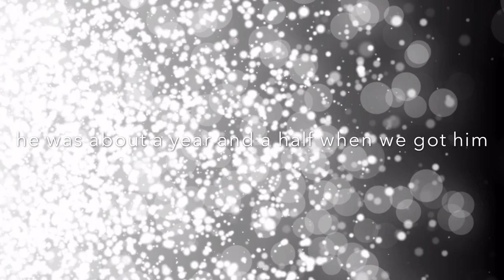Good bye Domino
We got Domino on 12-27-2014 he was about 1 and a half years old. He lived for 4+years.He died late night.He lived longer than most gerbils ever live up to.He was such a cute and beautiful creation!
He's so beautiful ,I'm sad he's died.I am so blessed to be able to take care of pets and to enjoy the beautiful creation Yeshua made for us.
This is the only thing I don't like about having pets it's losing them:(
I don't know if I'm going to get any more pets,I probably will I love taking care of them and enjoying having fun playing with them.What pet's do you like I should get?Comment bellow if you think I should get no more, another bunny,gerbils or both?

          🌸Editing apps🌸
Camera:iPod 6th generation
Thumbnail:Pic collage
Video editor:iMovie